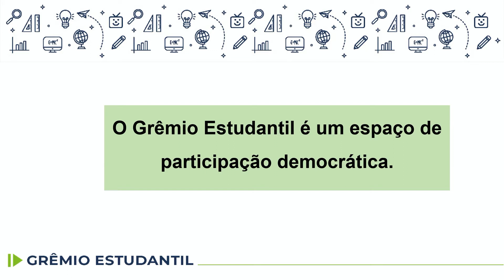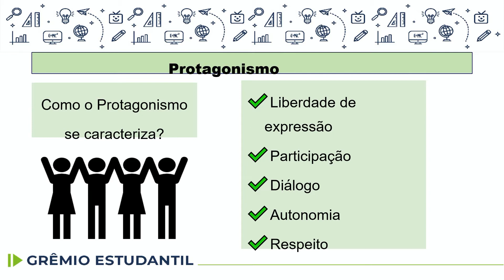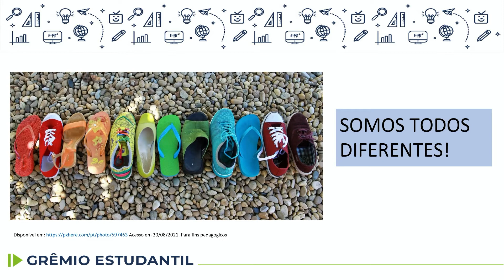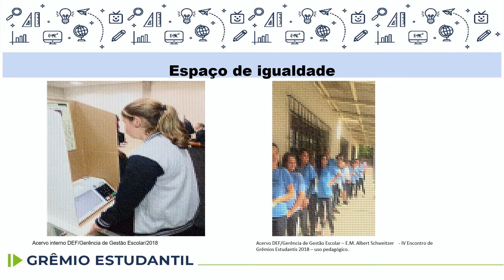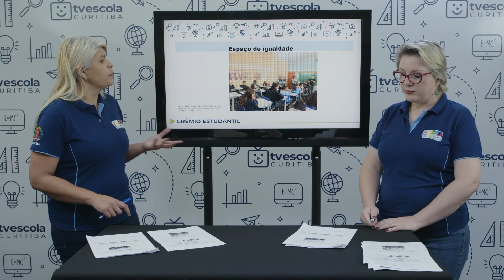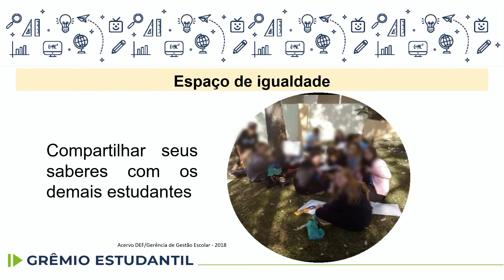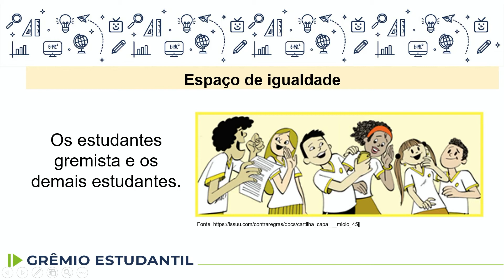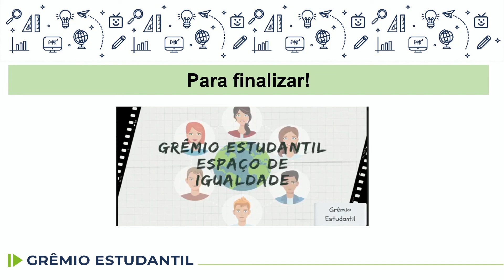Grêmio Estudantil - Espaço de igualdade - 7.º ano - aula 23 - 07/10